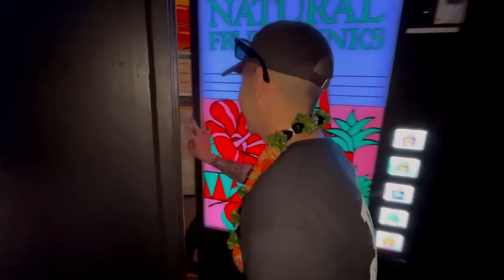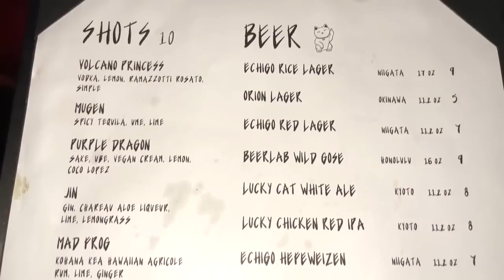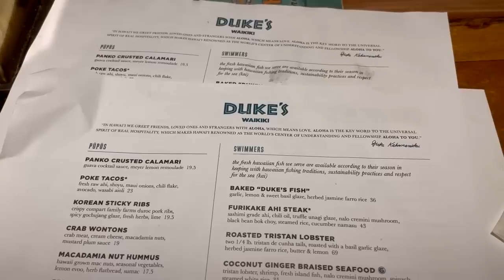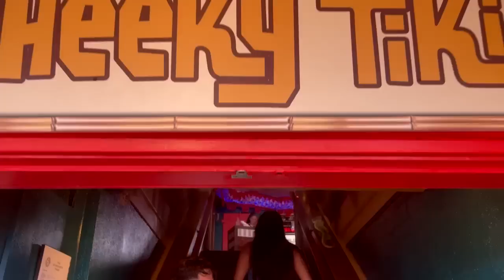We Brought Something Illegal With Us On Vacation Accidentally! (Airport Scare)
Yo yo what's up guys! So I recently went on a vacation to Hawaii with my Girlfriend to celebrate our anniversary! It was a really fun time until we realized she had something in her backpack that could have cut our trip short!

Also much love to LA Croix hotel for having us! They were incredible, be sure to book with them next time you're in Hawaii

Follow Gremlin On Instagram @Gremlinraps

Follow Naomi On Instagram @thisisnaiaa

Follow Roberto On Instagram @Robabarca, follow his business @herborganics and here's his etsy store

Follow Edwin On Instagram at @jaguardeoax